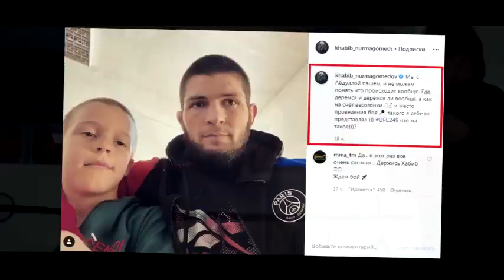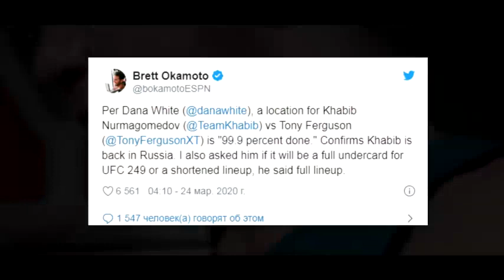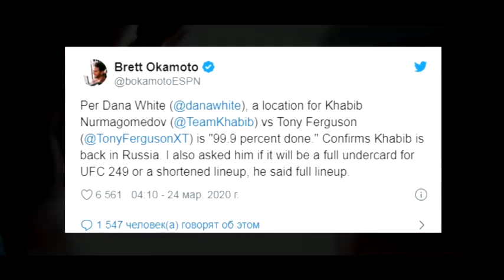АНА ХОЛОС! ТОНИ КИЛГАН БУ ИШИ БИЛАН БАРЧАНИ ХАЙРАТГА СОЛДИ!